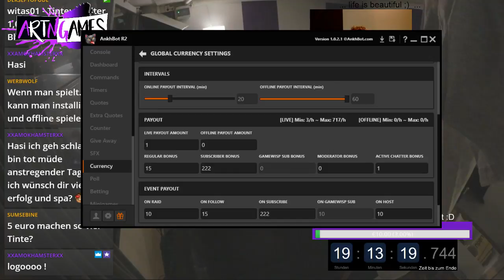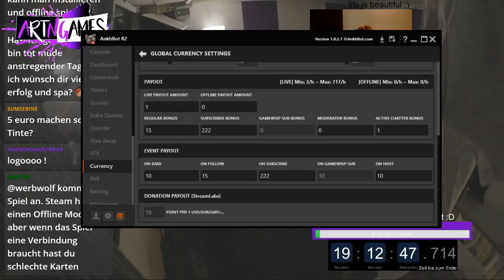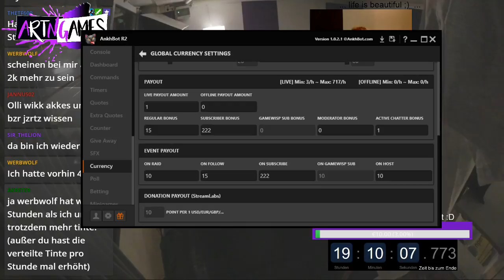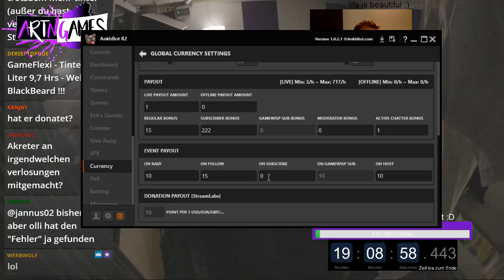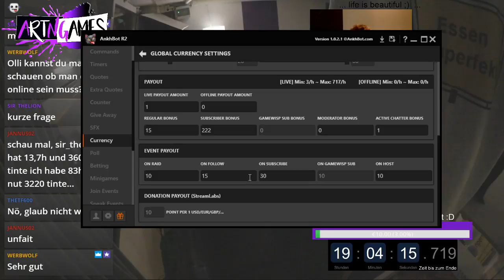🐙Twenty Five - LIVE - Preise im Wert bis ca 444€ - 25 Stunden LIVE Stream 18.8.2017 (Part 26)